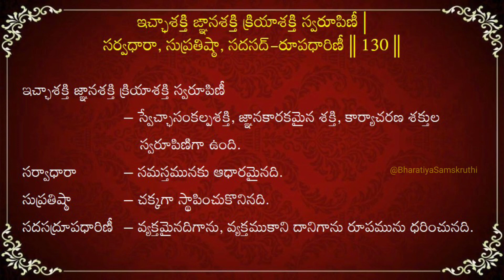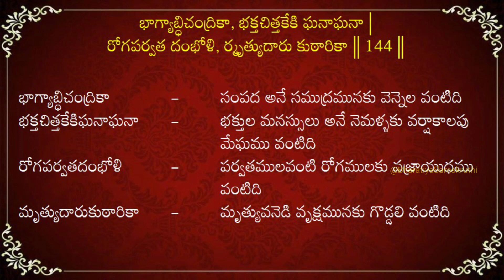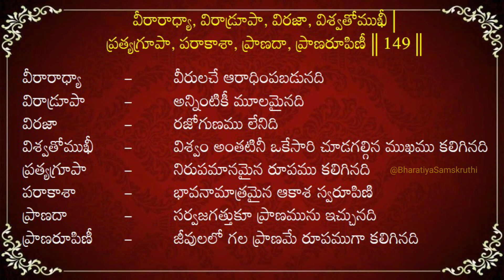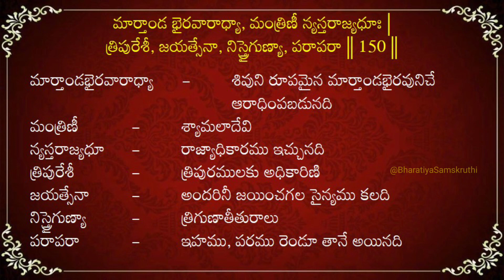Part 7 తెలుగులో శ్రీ లలిత సహస్రనామం అర్థం తెలుసుకోండి| Sri Lalitha sahasranamam meaning in telugu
నమస్తే. ఈ వీడియో లో శ్రీ లలితా సహస్ర నామ అర్థం తెలియచేసే ప్రయత్నం చేశాను.

Copyright: All the contents of this channel are made by channel owner Aparna Raj kumar. Do not use or copy any content without permission.

Press “Like” button, if you like my work.
Please “Share” the video with your friends and relatives.

Drop a “Comment” if you are impressed with my work and for any queries.
Note: If you have any issues with the contents in this video, please let me know. Thank you.